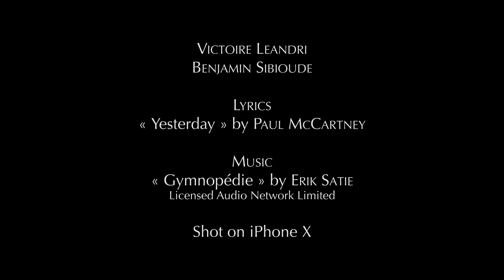SUDDENLY | iPhone X Short Film (2020)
Starring :
Victoire Leandri - Benjamin Sibioude

Benjamin Sibioude

Lyrics :
"Yesterday" by Paul McCartney
(Please don't sue us !)

"Gymnopédie - Lent et Douloureux"
By Erik Satie
Arr.  Duncan Pittock (PRS)
(Licensed through AudioNetwork Limited)

Shot on iPhone X in Paris

Made for Roger Corman's Quarantine Film Festival @RogerCorman Challenge